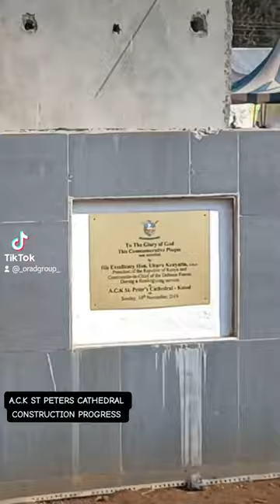Incredible interior design construction of a Church.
Witness the transformation of the interior design of ACK Church Kenol.The on-going plaster works showcase spectacular interior design ideas and interior design tips supervised by our very own ORAD GROUP interior designers and project managers.Stay tuned for more updates.